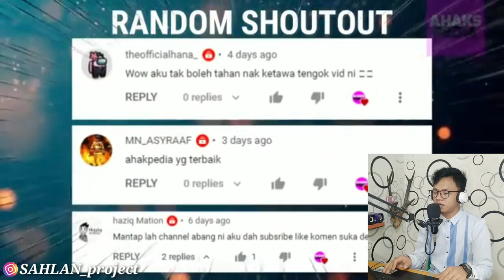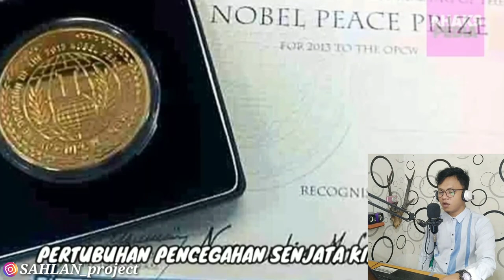AMAZING!! 10 KEJAYAAN PERTAMA ANAK MALAYSIA DI PENTAS DUNIA (MALAYSIA MERDEKA) INDONESIA REACTION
Name : SAHLAN